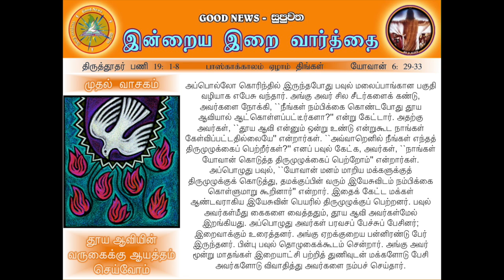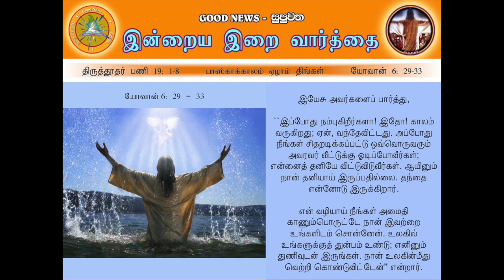EASTER 7 - MON - TAMIL